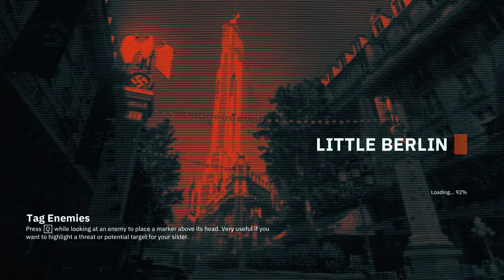Wolfenstein Youngblood Part 5 Raid Mission Brother 3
Let me show you  the Full Walkthrough No commentary Game the  (Wolfenstein YoungBlood) Best of 2019

Part 5 The Beginning of the game is About the story of two sister fighting for Good to save peoples Lives...

i hope you enjoyed and Learned a lot how upgrade the Guns and see the reality graphics!!!

To see new member of my channel

And Visit to My New DISCORD Channel:
For More Suggestion Comments!

WE HAVE MORE ADVENTURE PART COMING!!!
SO BE UPDATE!

See You GAMERZZZZZZZZZZ ;)